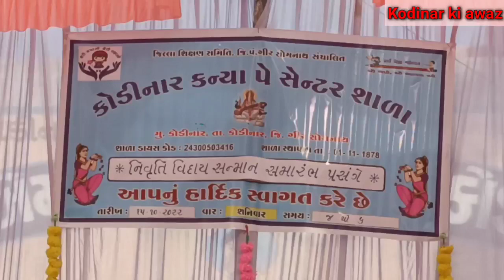નિવૃત્તિ વિદાય સન્માન સમારંભ શ્રી કોડીનાર કન્યા પે સેન્ટર શાળા kodinar girsomnath Kanya Shala